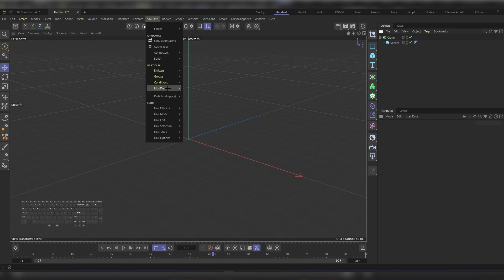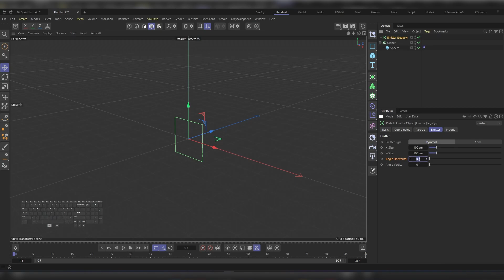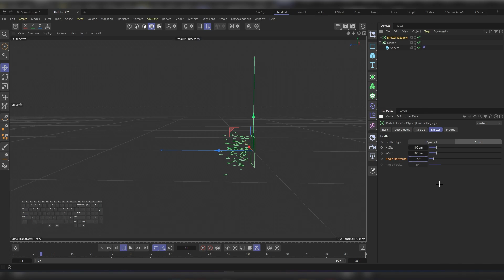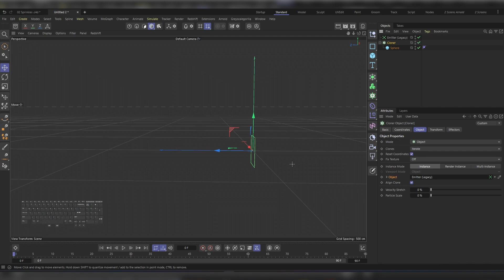ازاي نستعمل ال Emitter جوا السينما فور دي عشان نوصل لانيميشن الاسبراي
في الفديو دا هقلكم ازاي نستعمل ال Emitter جوا السينما فور دي عشان نعمل الانيميشن بتاع الاسبراي الي عملناه في الفديو الي فات دا.

00:00 المقدمة
00:07 الفايل الاصلي
00:32 ازاي نستخدم ال Emitter؟
04:47 الخاتمة